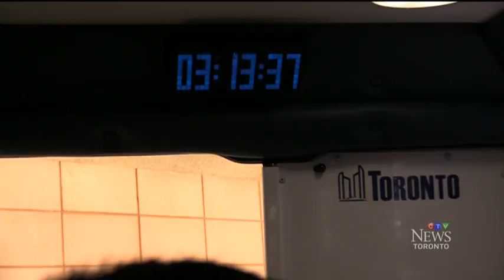Day-in-the-life of an ORNGE air ambulance service member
The employees with ORNGE air ambulance service have quite a unique job. CTV Toronto's Sean Leathong spent the day in the air with ORNGE.